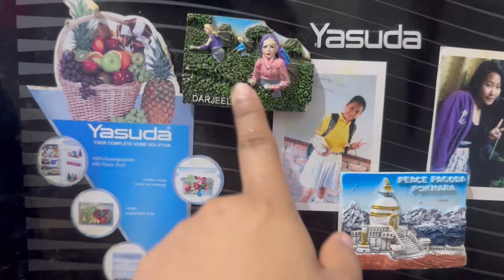Papu’s Birthday 🎁 much love Papu Handsome 🫶